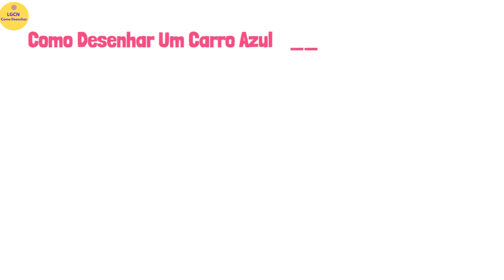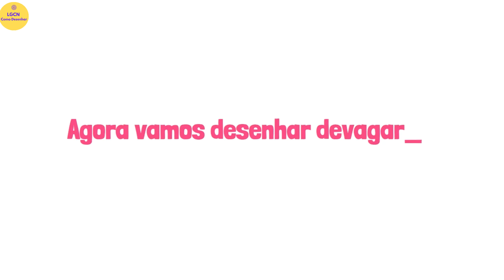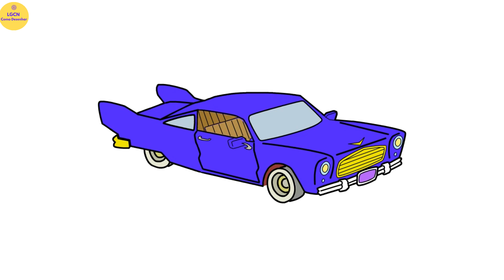COMO DESENHAR UM CARRO AZUL passo a passo , facil e rápido😊😊😊